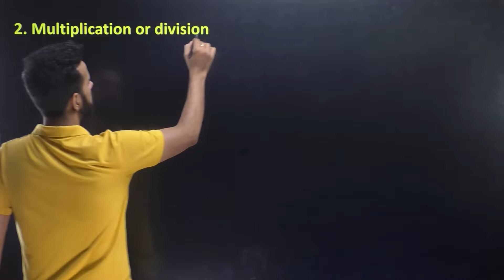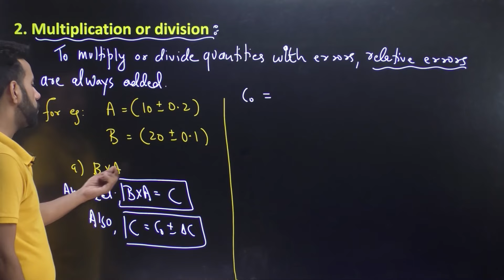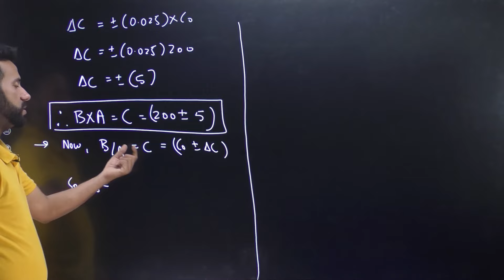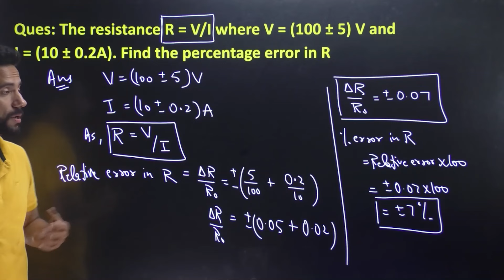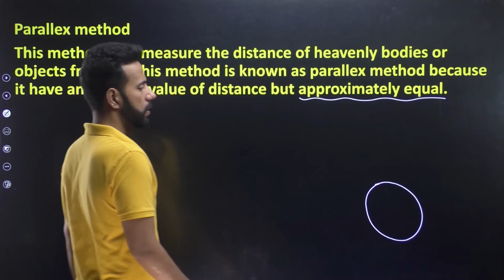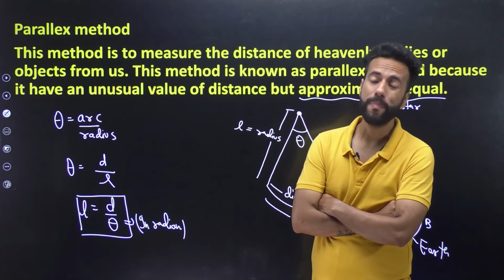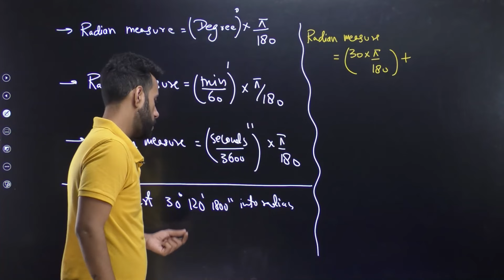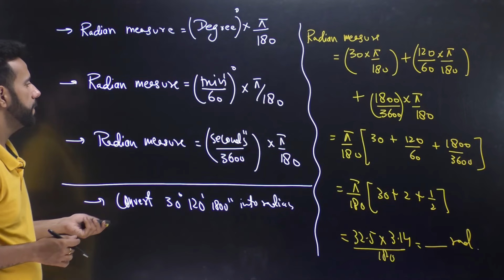Class 11 Physics | Units and Measurement | Multiplication and Division of Errors | Ashu Ghai Sir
📌 Class Chapters:
00:00 :- Introduction
00:54 :- Multiplication and Division of Errors
12:35 :- Multiplication and Division of Errors Question Solution
17:41 :- Parallax Method

📌Topics to  be Covered:
class 11,
class 11 physics 2022-23,
units and measurements cbse class 11,
class 11 units and measurements,
cbse class 11 units and measurements,
multiplication and division of errors,
multiplication and division of errors class 11,
Learn and fun 11 and 12